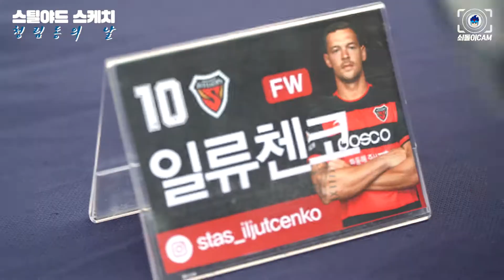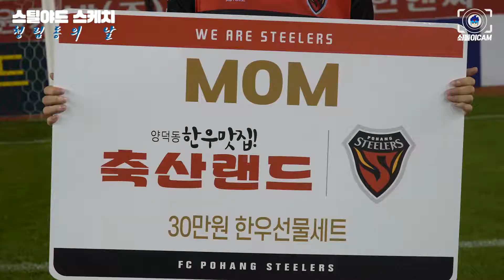홈경기 2연승! 송민규가 골을 넣으면 포항은 이긴다!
[VIVA-144]홈경기 2연승! 송민규가 골을 넣으면 포항은 이긴다!

청림동의 날 🖤 ❤️
28라운드 성남전 스틸야드 스케치 🎞📸

* 제작 : VIVA TV
* 해당 영상은 구단 공식 SNS에서도 보실 수 있습니다.